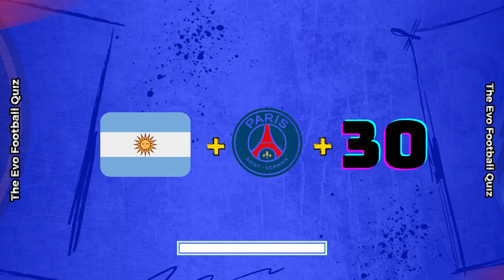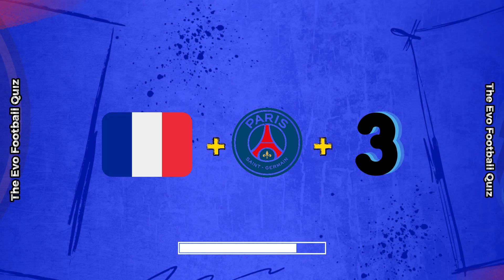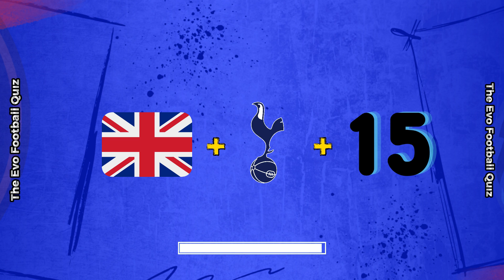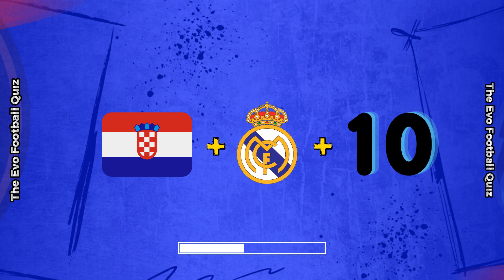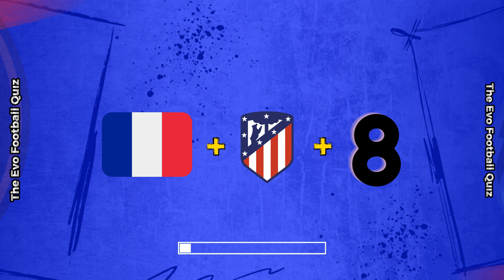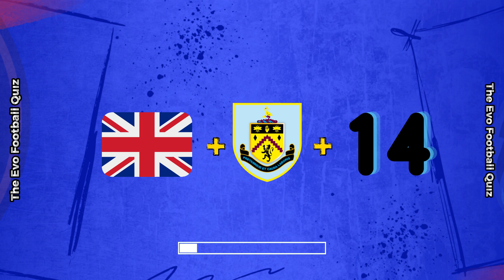GUESS THE PLAYER BY CLUB + NATIONALITY + JERSEY NUMBER | THE EVO FOOTBALL QUIZ 2023 FOOTBALL QUIZ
Are you a real football fan? Test your knowledge with ourThe EVO Football  Quiz! Can you guess the player, club, national team and jersey number from a single image? From Lionel Messi to Cristiano Ronaldo, we've covered some of the biggest names in the game. So, grab a pen and paper and get ready to test your skills. Can you become the Football King? Now watch and learn!”
Hello everyone, we will share football quiz videos on this channel. In this channel, there will be quiz videos about ronaldo, messi, mbappe, neymar, haaland and many more football players. You will also find videos about the teams Galatasaray, Manchester City, Manchester United, Barcelona, ​​Real Madrid, Bayern Munich, Chelsea and Roma.
While opening this channel, we were inspired by the total football quiz and football quiz channels.

hello everyone, we will share football quiz videos on this channel. Many quiz videos about ronaldo, messi, mbappe, neymar, haaland and many more football players will be on this channel. You will also find videos about the teams of Galatasaray, Manchester City, Manchester United, Barcelona, ​​Real Madrid, Bayern Munich, Chelsea and Rome.

Have fun with the Trivia and Challenges that we have about Soccer. Are you a fan of sport Rey? Test yourself and Challenge your friends! You will find challenges about the best in the world:

- Premier League
- The league
- Serious A
- Argentine League
- Brazilian League
- Mexican League
TOTAL FOOTBALL QUİZ
GUESS THE PLAYER: CLUB + NATIONALITY + JERSEY NUMBER | KING OF FOOTBALL QUIZ | TOTAL FOOTBALL QUİZ

Have fun with the Trivia and Challenges we have about football. Are you a fan of Sports Rey? Test yourself and challenge your friends! You will find challenges with the best in the world:

- Premier League
- League
- Serious A
- Argentine League
- Brazilian League
- Mexican League